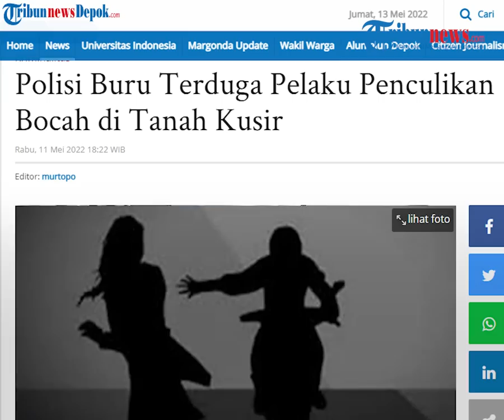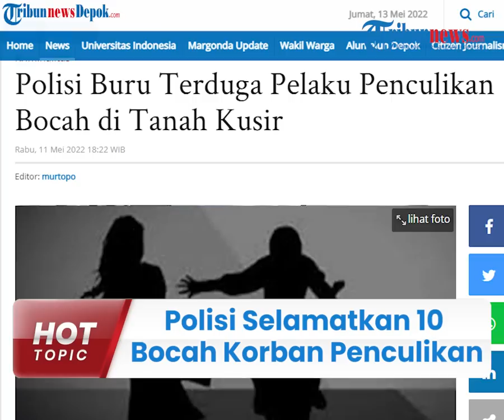Detik-detik Polisi Selamatkan 10 Bocah Korban Penculikan Berantai Pria yang Ngaku Polisi di Senayan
TRIBUN-VIDEO.COM - Bocah 11 tahun asal Bogor Jawa Barat yang dikabarkan hilang dibawa seorang pria yang mengaku polisi kini ditemukan.

Dari kasus ini, terungkap bahwa tak hanya korban yang diculik oleh pelaku.

Namun terungkap punya sebanyak 10 bocah lain juga diculik dengan modus yang sama.

Dikutip dari Tribunnewsbogor, pelaku adalah ARA (27) warga Depok Jawa BArat.

Ia ditangkap polisi di kawasan Senayan Jakarta pada Kamis (12/5/2022).

Penangkapan ARA dilakukan di sebuah jalan dan sempat diwarnai perlawanan.

Kasat Reskrim Polres Bogor, AKP Siswo Tarigan menjelaskan bahwa pelaku sempat melawan dan berusaha menabrak polisi.

"Ya, melawan petugas, berusaha menabrak petugas yang mengamankan," kata AKP Siswo DC Tarigan.

Saat melakukan penangkapan ini, polisi juga mendapati ada 10 anak yang diduga juga telah diculik oleh pelaku.

Para koeban berjenis kelamin laki-laki dengan rentang usia 10-14 tahun.

"Dari yang bersangkutan kami alhamdulillah menyelamatkan 10 orang anak yang saat kami melakukan pengembangan," kata Kapolres Bogor AKBP Iman Imanuddin.

10 orang tersebut diselamatkan polisi saat sedang berada di sebuah lokasi di Senayan Jakarta.

Diduga mereka merupakan korban penculikan anak berantai dari tersangka ARA di beberapa daerah.

10 anak tersebut kebanyakan berasal dari Jakarta Selatan, Jakarta Barat, Jakarta Pusat dan Tangerang Selatan.

Saat ini, kepolisian masih mendalami motif pelaku.

Namun diduga, pelaku ARA mempunyai kecenderungan kelainan seksual.

Dalam pengungkapan ini, polisi berhasil menyita barang bukti berupa sejumlah ponsel, motor, pakaian, helm hingga tas hitam berisi tulisan 'Polda Metro Jaya.'

Dalam melancarkan aksinya, pelaku menggunakan modus sebagai anggota polisi.

Ia juga mengaku sebagai Satgas Covid-19 dan menangkap anak-anak yang tidak memakai masker atau merokok

(Tribun-Video.com)

Artikel ini telah tayang di Tribundepok.com dengan judul Polisi Buru Terduga Pelaku Penculikan Bocah di Tanah Kusir,